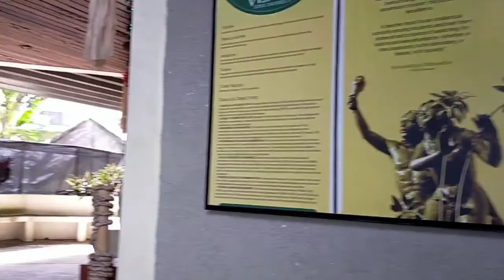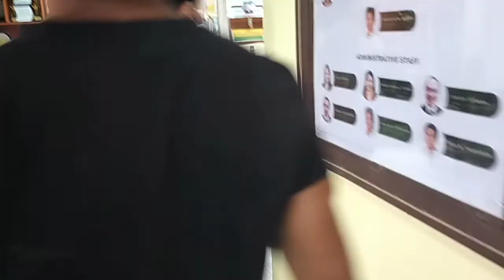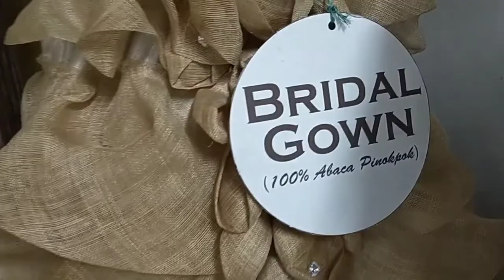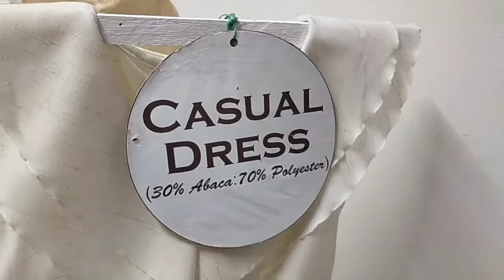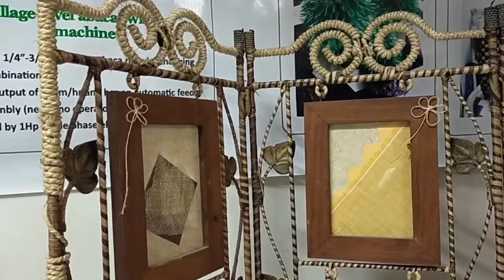Mobile Abaca Stripping Machine (NARC - VSU). Abaca tuxying. Side trip: VSU strolling.